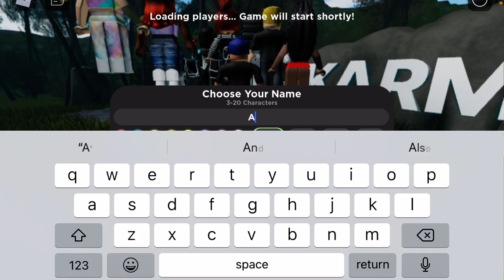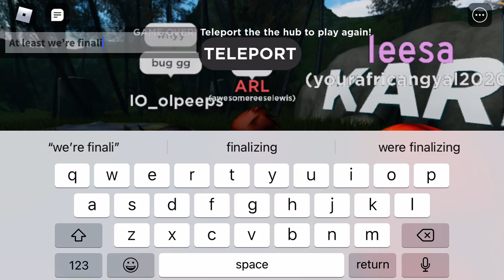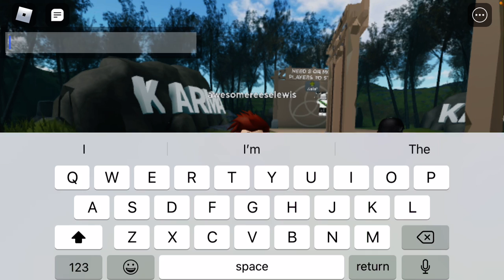KARMA *ROBLOX OutLaster and Survivor remake game* 🙁We lost🙁